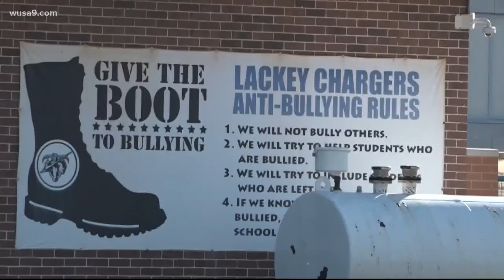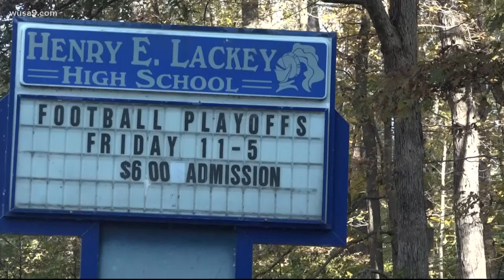Henry Lackey High school principal denies hazing ever happened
School officials have broken their silence after a fight with an older teammate left a 14-year old high school football player with blurred vision and broken bones.

The injured player’s family say it was the end result of a season’s worth of bullying and hazing at Henry Lackey High school, but the principal says that’s not the case.

In a new letter to parents, Principal Kathy Perriello of Lackey High School said that before the fight on Friday, there had been no complaints about hazing and bullying on the football team.

“We do not have any information that would indicate there is a hazing issue among any students at our school,” a letter to the school community issued in the wake of WUSA9s reporting said.

The hazing allegation was made by the family of 14-year old player Zayden Flemmings, who was badly injured in a fight with a teammate Friday at the school.